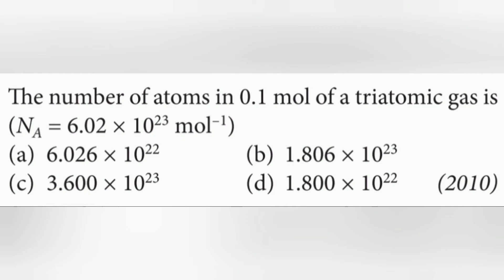The number of atoms in 0.1 mol of a triatomic gas is(NA = 6.02 x 1023 mol-1)